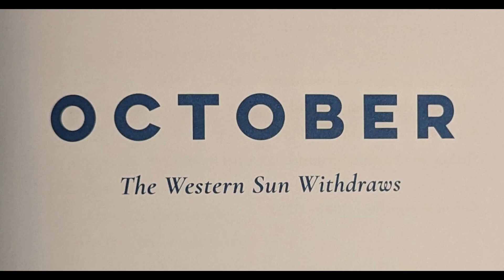October 18 - To a Black Greyhound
Poem of the Day: To a Black Greyhound
Poet: Julian Grenfell

A year-long project! This book of poetry contains one reflective poem about nature for each night. This will be a short and sweet contemplative journey that will hopefully provide something you can return to and reflect on against and again.

Book: A Nature Poem for Every Night of the Year
Editor: Jane McMorland Hunter